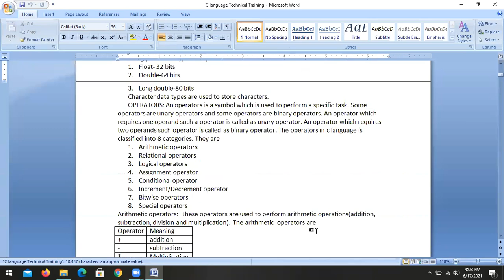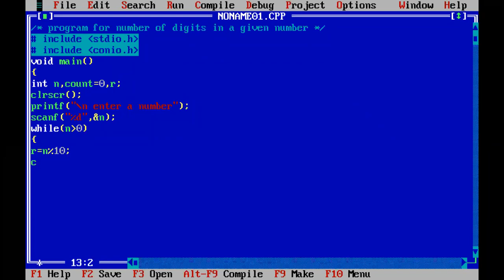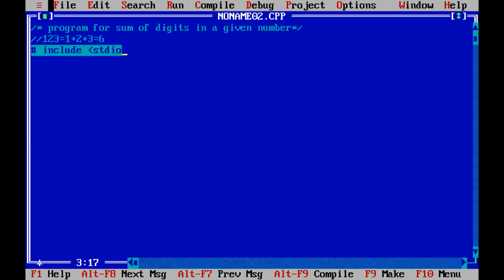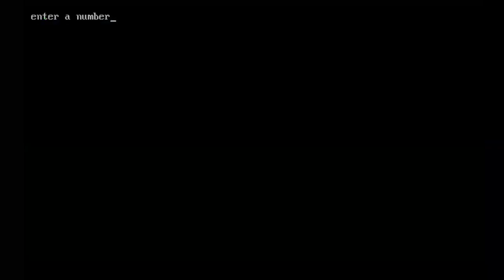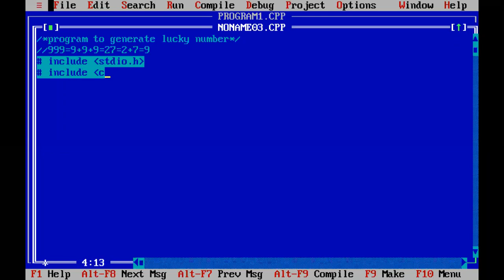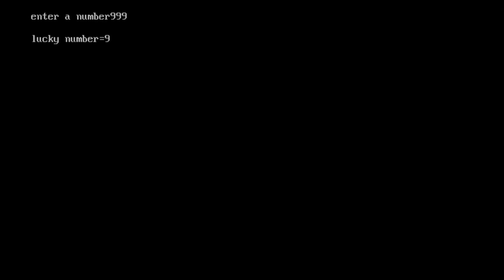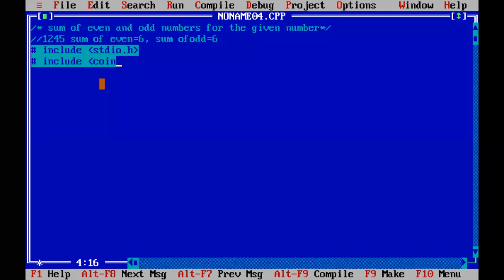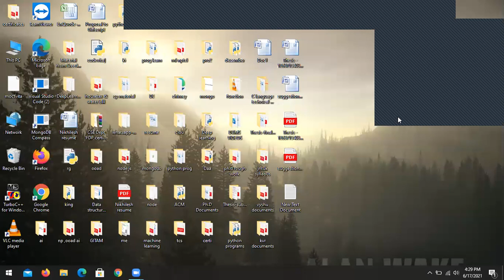CRT C PROGRAMMING LECTURE 19 BY KVR